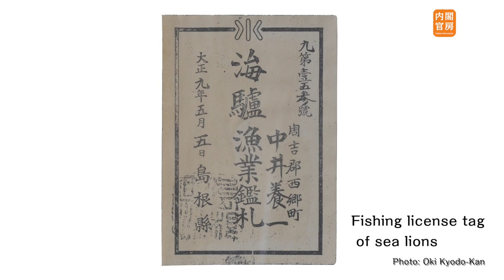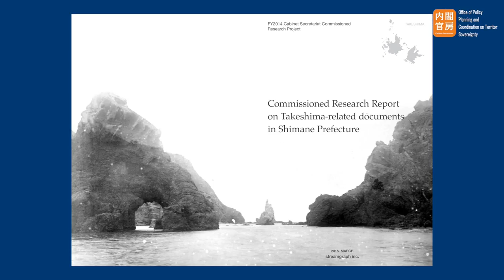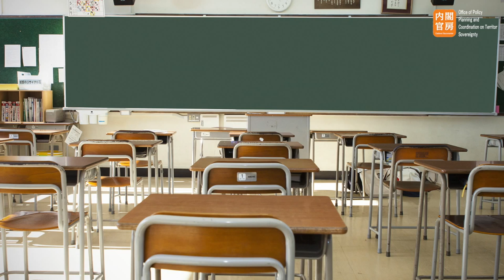Message from Ms.Eriko Yamatani Minister in charge of Territorial Integrity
Office of Policy Planning and Coordination on Territory and Sovereignty, Cabinet Secretariat